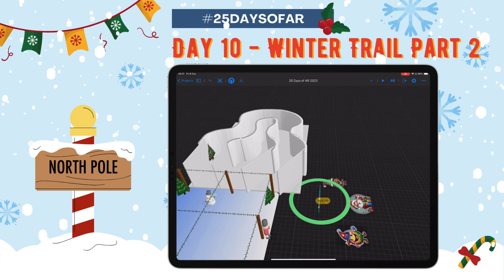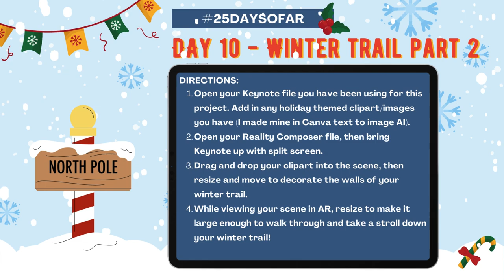Day 10 - Winter Trail Part 2 (25 Days of AR)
For Day 10, you will be adding decor to your winter trail. I made mine in Canva with AI text to image, then transferred from Keynote to Reality Composer to enhance the trail.